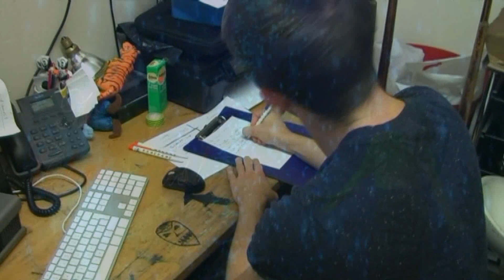2017 BLOG OCT finish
getting ready for party weeks